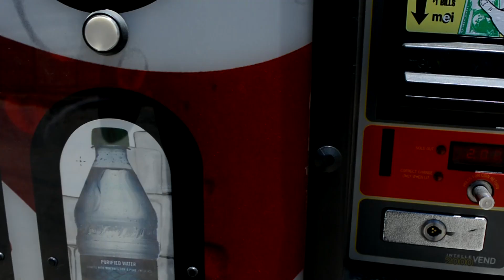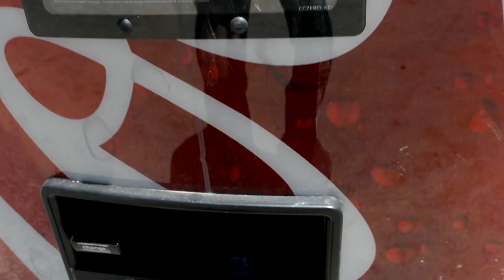The fastest motocrossers | Motovlog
Watch Pro riders Trey Canard, Cole Seeley, Davi Millsaps, Jeremy Martin and others as they burn hot laps in preparation for race day at Glen Helen Raceway.

Moto Pilot
3410 La Sierra Ave.

JOIN THE MOTO PILOT AMBASSADOR PROGRAM
email your mailing address to:
Use AMBASSADOR as the email title.
You will receive 10 Spam Bombs (biz cards) and BAD A$$ Moto Pilot Sticker in the mail.

Visit Speed & Strength at ssgear.com for awesome riding gear.